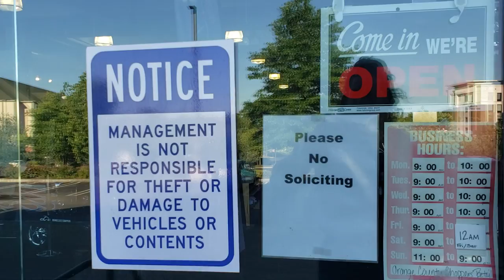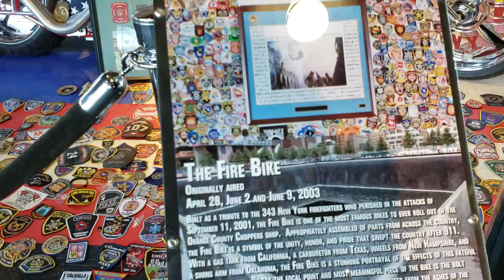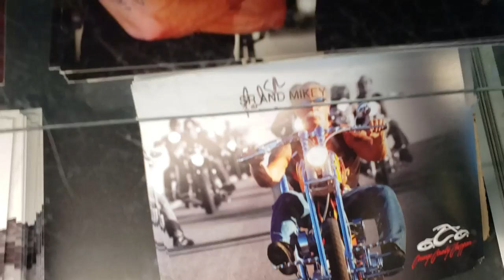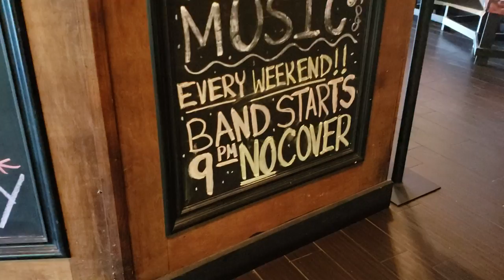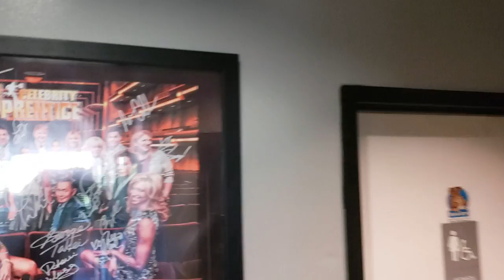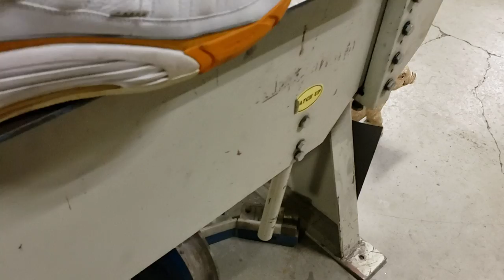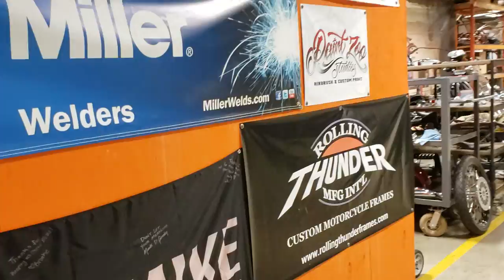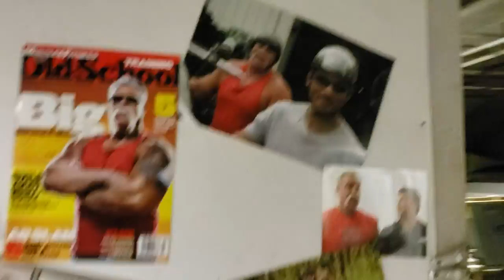ORANGE COUNTY CHOPPERS SHOP VISIT & TOUR